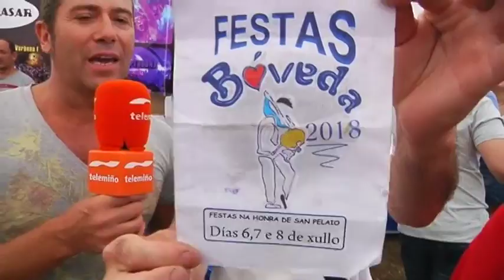DE FESTA EN FESTA A 09 07 18